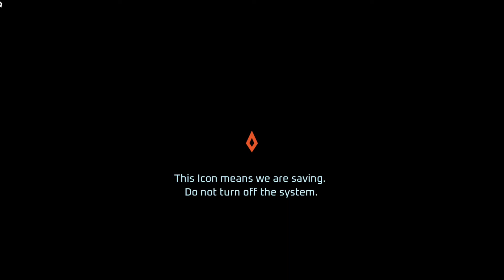Disintegration :Technical Beta Closed - Testando a beta fechada desse jogaço - Xbox One - (Brx)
Links para downloads na Descrição :

A desintegração é um novo atirador de primeira pessoa de ficção científica ambientado em um futuro próximo na Terra, onde a única esperança de sobrevivência humana é através da Integração, um processo desenvolvido para preservar cérebros humanos em armaduras robóticas. Você joga como Romer Shoal, um ex-piloto de Gravcycle no comando de uma pequena resistência integrada ainda agarrando-se a memórias desbotadas de seus eus humanos.
Com as forças rayonne dominadoras estabelecidas para eliminar os remanescentes finais da sociedade humana, cabe a Romer e sua tripulação de Fora-da-Lei lutar e reiniciar a humanidade. Pilote uma variedade de Gravcycles armados e comande sua tripulação no chão aproveitando uma variedade de habilidades únicas de unidade e domínio do seu próprio arsenal pessoal para dominar a batalha.
A desintegração apresenta uma campanha emocionante de single-player e frenético multiplayer PvP onde pilotos e suas equipes competem em três modos de jogo emocionantes em uma variedade de mapas.